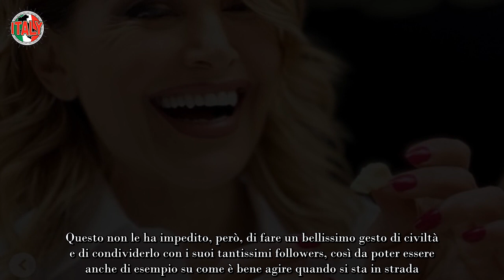Barbara D’Urso, il gesto la manda su tutte le furie non riesce a contenersi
Barbara D’Urso su tutte le furie per un gesto che non le è andato giù: è successo per strada, non è riuscita a contenersi, ecco i dettagli.

In questo periodo si parla molto di Barbara D’Urso e di tutte le indiscrezioni che riguardano il suo lavoro e la sua vita privata. La conduttrice, infatti, sembra pronta a un futuro lontano da Mediaset, visto che secondo i rumors avrebbe rifiutato di firmare il nuovo contratto con la società per aprirsi a nuovi orizzonti professionali. Ovviamente si tratta di indiscrezioni e non di notizie confermate dai diretti interessati, per cui Barbara al momento è ancora impegnata con il suo Pomeriggio 5 e fino a poco tempo fa anche con il tour dello spettacolo teatrale Taxi a Due Piazze, di cui è protagonista.